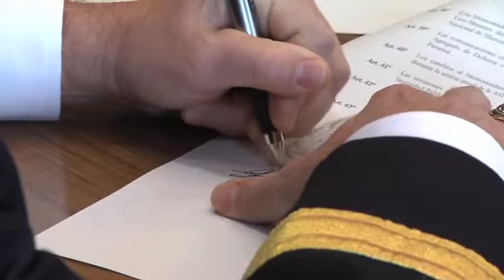MONG State Partnership Program Takes Big Step Forward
Missouri National Guard's Adjutant General, Maj. Gen. Stephen L. Danner and Alejandro Garuz, the Vice-Minister of Public Security for the Republic of Panama, signed a historic memorandum of understanding in early December. (Story by Spc. Adam Winters/Missouri National Guard Public Affairs Office)